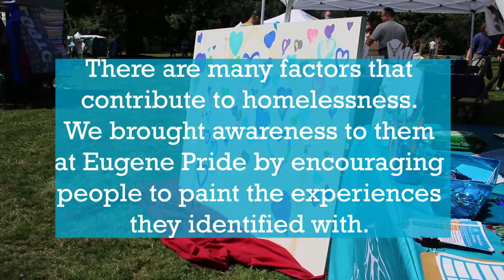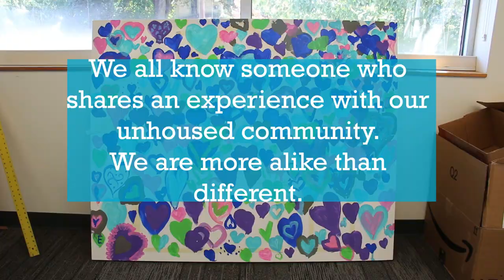ShelterCare Interactive Art at Eugene Pride in the Park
At Eugene Pride, we asked people to participate in our "More Alike than Different" interactive art piece! Watch this video to see what each color means and the finished painting.